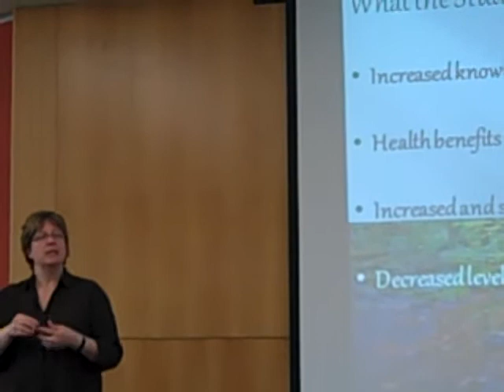BLS UAA Student Presentations Spring 2012